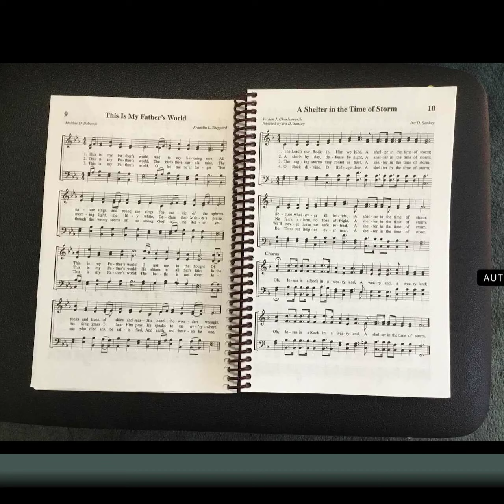This is My Father’s World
A hymn by Maltbie Babcock and Franklin Sheppard